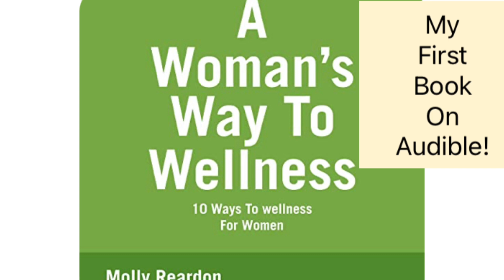My First Book On Audible!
A Woman's Way To Wellness is my first book on Audible and I am really excited to share this with you.  I appreciate you checking it out